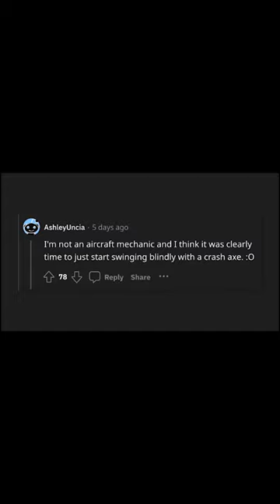Passenger stuck in airplane toilet for 35 minutes, gets surprise rescue from unlikely savior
A man named Brent had a truly crappy flight after getting trapped in an airplane lavatory for 35 minutes — before eventually getting rescued by the pilot.

His wife detailed his unfortunate outhouse arrest in a Reddit post taking flight online.

“Don’t ask me who was flying the plane,” the unnamed woman captioned the post describing the incident, which occurred on a Delta Airlines flight from Salt Lake City, Utah, to New Orleans, Louisiana.